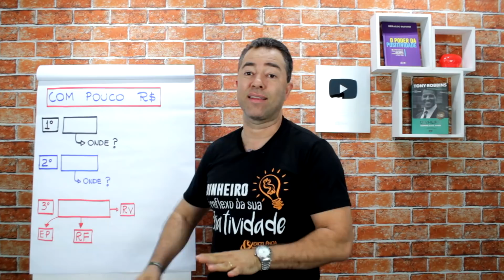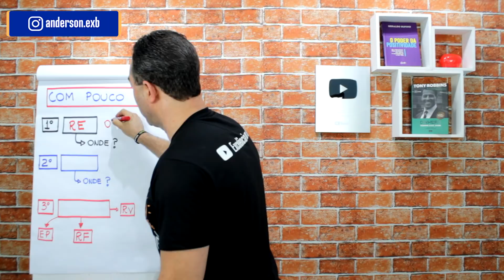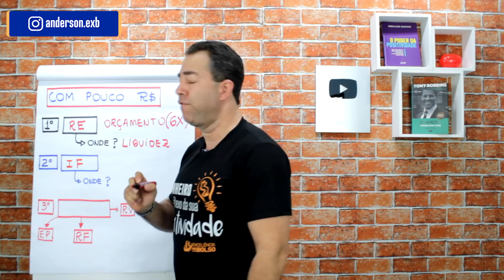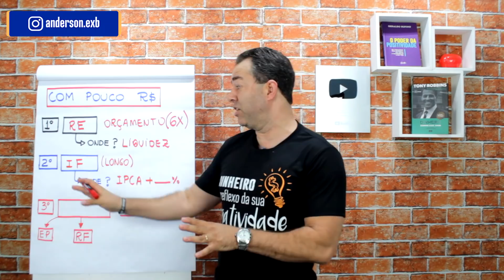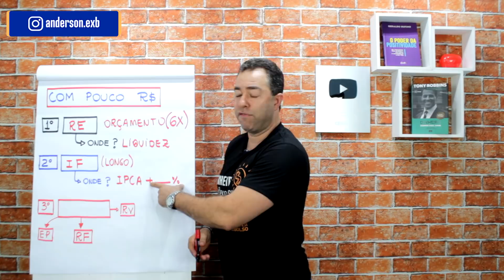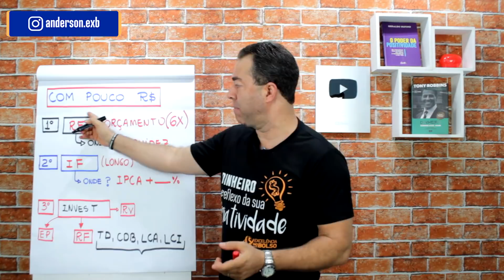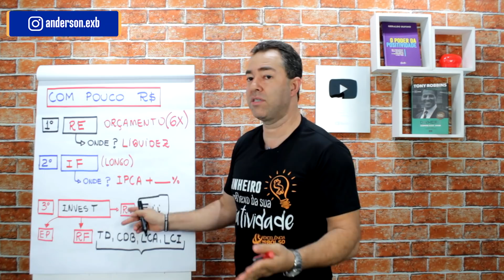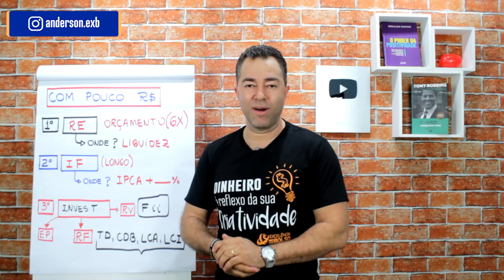Onde investir com pouco dinheiro? Educação Financeira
Onde Investir com pouco dinheiro? Descubra como criar uma estratégia para investir e garantir sempre dinheiro no seu bolso.

🎯 OFERTA ESPECIAL: Alunos do Curso Aprenda Tesouro Direto, ganham + 03 cursos, com Anderson Gonçalves. Saiba mais!!

Antes de pensar em alta rentabilidade, você deve fazer o dever de casa, e isso passa por três estratégias:

1. Criar sua reserva de emergência
2. Definir quanto de dinheiro você precisa para sua aposentadoria
3. Investir em ativos que vão garantir sua qualidade de vida.

Construir uma reserva de emergência é um dos pontos mais importantes para qualquer pessoa que começa investir. Pois com a reserva de emergência você terá tranquilidade caso algo aconteça na sua vida, e te dará muito tranquilidade emocional.

Mesmo que você tenha pouca idade, é hora de pensar na sua aposentadoria. Quanto mais cedo, menos dinheiro vai precisar pra chegar numa situação confortável no futuro.

Depois de criar sua reserva de emergência, fazer seu orçamento financeiro, planejar sua aposentadoria, e hora de criar um plano de estudo e investimentos. Não existe receita mágica e nem o melhor ativo, existe é o melhor investimento para seus planos.

Independente da economia, com o conhecimento de educação financeira você consegue investir e empreender com pouco dinheiro. Comece agora!

Quer se inscrever grátis no canal?